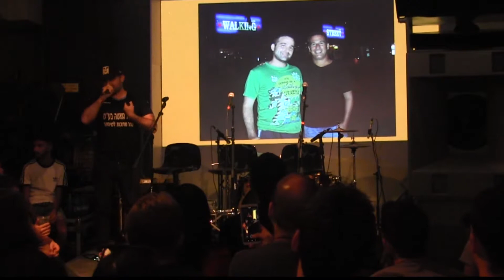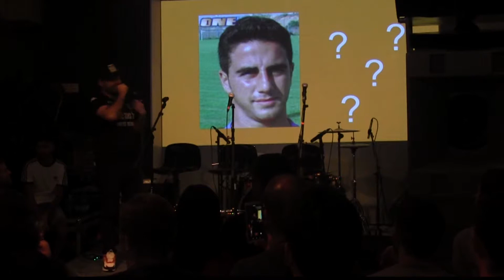עירוני ראשון :( ומעמד חתימה שפל- ערב שפל תרבות 4